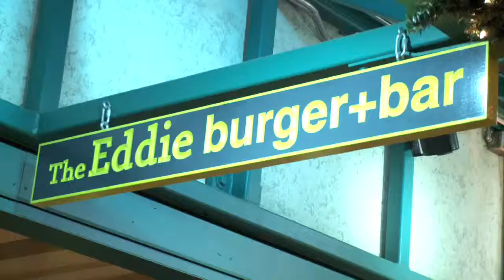Eddie Burger Bar - Burger Contest.mov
Check out who wins the seconds annual Eddie Burger Bar's burger eating championship. Yes that's right our host Aydin from Resort TV. for more on Banff & Lake Louise.